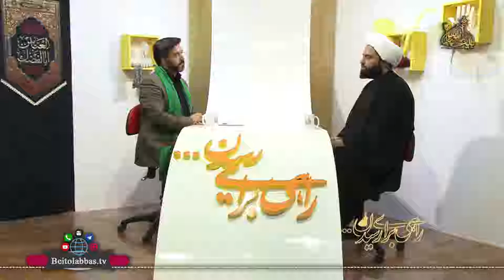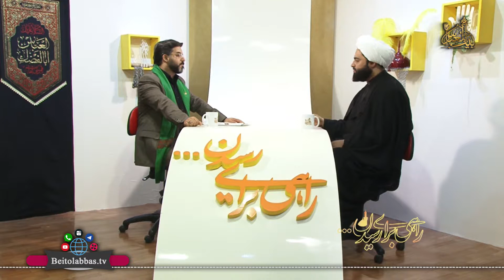راهی برای رسیدن (قسمت هفدهم) - محرم الحرام 1440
سلسله برنامه راهی برای رسیدن
با حضور حجت الاسلام شیخ مجتبی خورشیدی

شبکه جهانی بیت العباس علیه السلام_رسانه برتر شیعه
راه های ارتباطی:
شماره تماس
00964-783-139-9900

کانال تلگرام:
BeitolAbbasTV@

دفتر مرکزی:
عراق_کربلاء مقدّسه_بین الحرمین_عمود 14